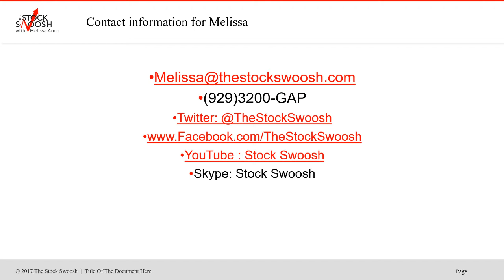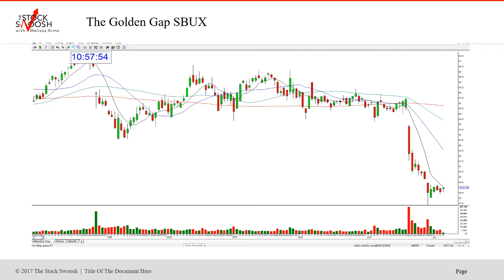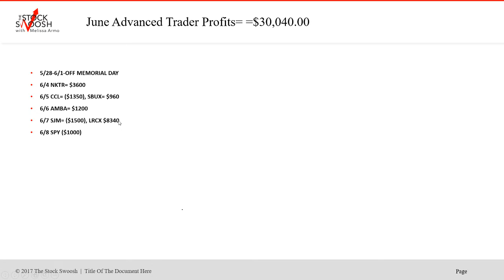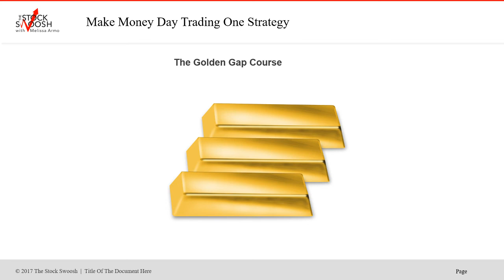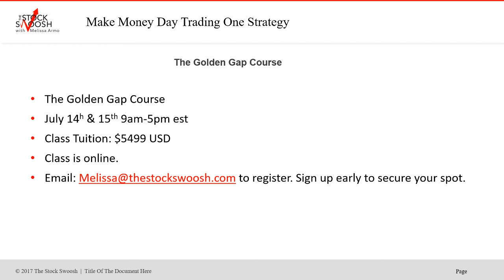June Tracking $30,040 Profits